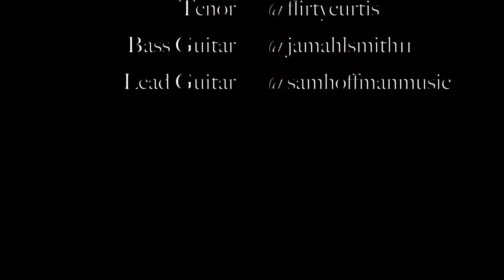Jaila Simms covers 'Go Home' RawAsFvck! LIVE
Transgender Superstar Jaila'WithAnI'  releases THIRD AND FINAL INSTALLMENT!!!

('Volume One AND Chapter Two) in a series of UN-plugged acoustic performances entitled, Raw As Fvck! see video here

Winner of MTV/Diddy's show “Making His Band” and Grammy Nominated Songwriter, Jaila Simms, tackled R&B Covergirl, Janelle Monae, "Cant Live Without Your Love," and electrified in a performance of an original composition, "TidalWave."  In a stunning twist, Jaila captivates in "Go Home."  Elements of folk and blues resonate within your core, as she weaves you in a spell!!!

LOS ANGELES – Musician Jaila Simms, also known as Jaila With An “I” this week, releases the debut performance, of an audio/visual exhibit, guaranteed to stir your soul and prove beyond any doubt, that a Transgender Songtress is just what the doctor ordered!

In this series, Jaila explores the many facets of love.  Completely 'sugar-free' and unadulterated, this intimate set taps into the seeds of love, extracts the joy, and exploits the pain.  Joined by her band, and singers, this collective delivers the musicality, passion, and soul, that is so desperately missing from the current offerings of todays music.